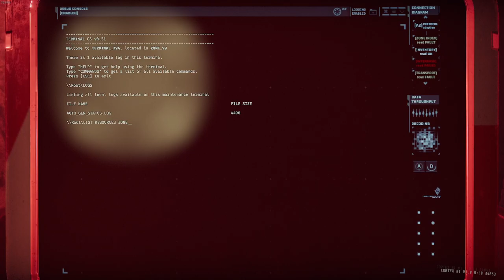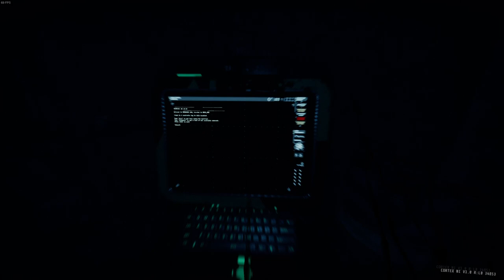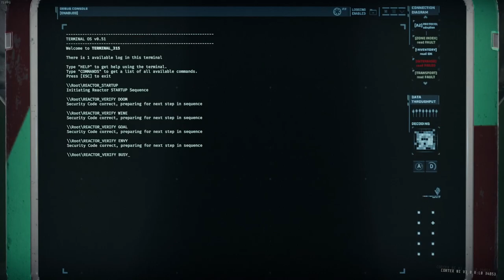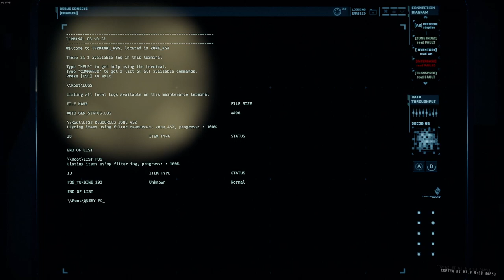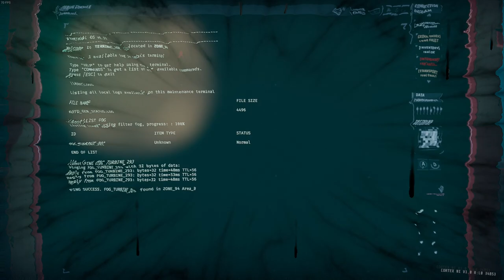GTFO Rundown 5 B1